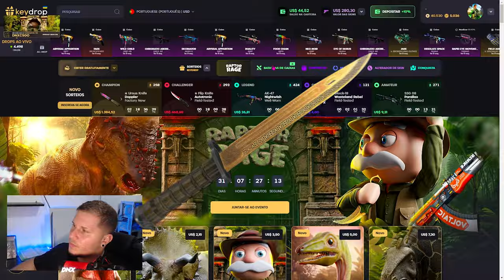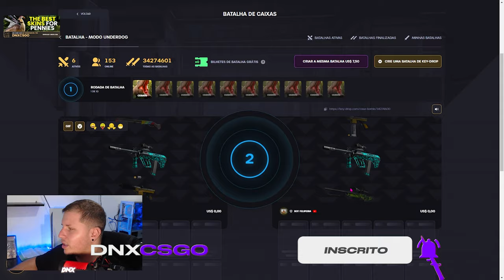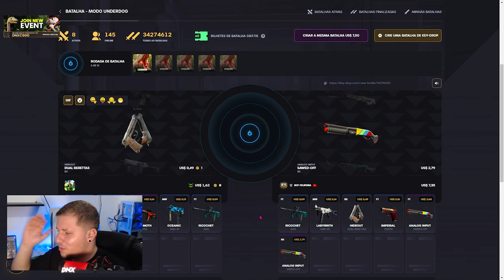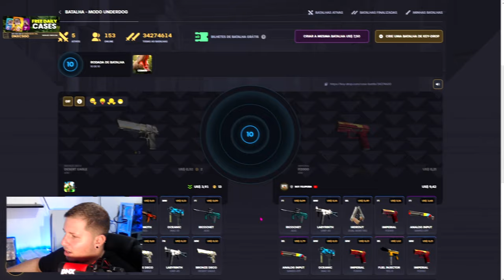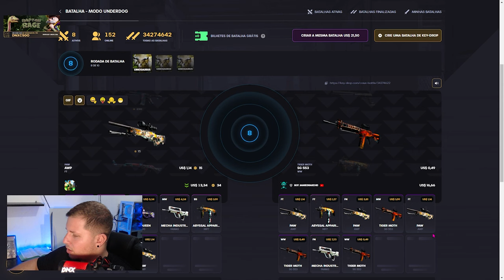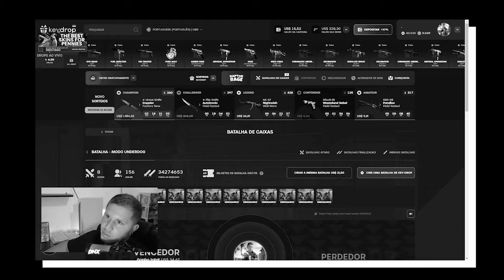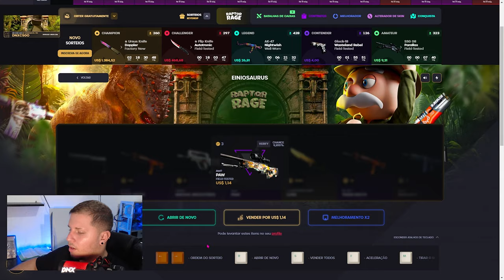Como ganhar SKINS BOAS de CS 2 nas BATALHAS do keydrop! (Melhores estratégias)